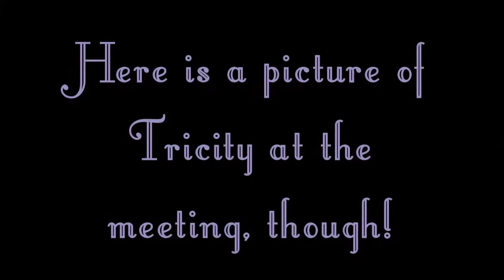Weekly Update - Our First Real "Vlog"! (1)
We made our first real "vlog" using bits of videos from things that happened this week! That way, if I don't get the videos up from the events right away, then you can at least get a sneak peek! I hope you enjoy. Tricity is SO EXCITED by this since she's been inspired by one of her favorite YouTubers, KittiesMama ;-) Hopefully we can keep up with this every week, and get some other videos up in between. This week, Tricity went to a birthday pool party, she gave me a makeover, went to her first 4-H meeting, learned about ways to be healthy and friendships at her Girl Scout meeting, we did some shopping and dining, and then she went to a spa birthday party and sleepover!

Week 1
For the week of November 16 - November 23, 2013

The Craft Family
Perryville, MO 63775

Sound Effects:
"Applause - Crowd - 4" by Aiwha